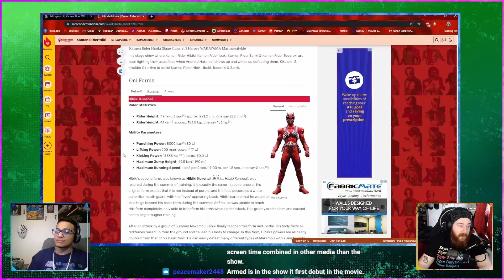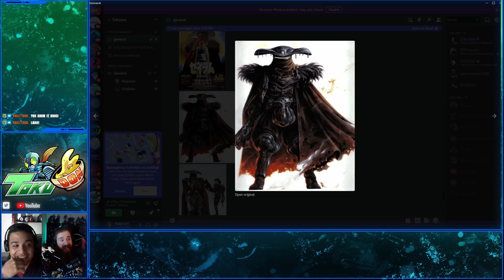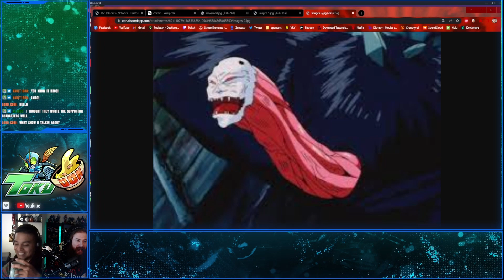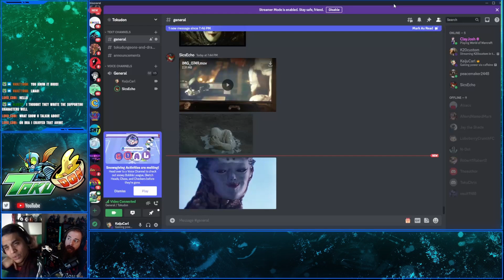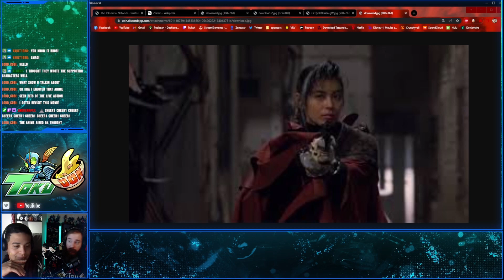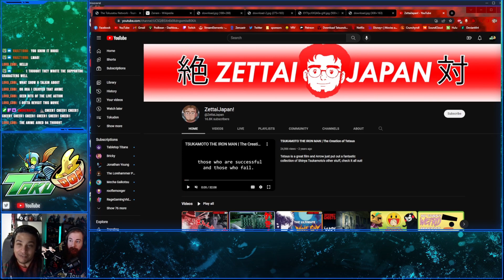Zeiram! - Tokudon Episode 77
Happy Holidays and Happy New Year!  We close out the year with checking out a directorial podcast favorite!  Zeiram is the second movie made by Keita Amemiya, but does it hold up to the other projects we've checked out? Find out after the jump!

Find more episodes of Tokudon on all major podcasting services!